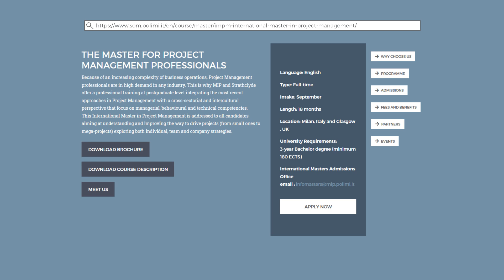IMPM – INTERNATIONAL MASTER IN PROJECT MANAGEMENT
Be part of our International Master in Project Management, in collaboration with Strathclyde University. The Master offers a professional training to develop how to drive projects exploring both individual and team company strategies.